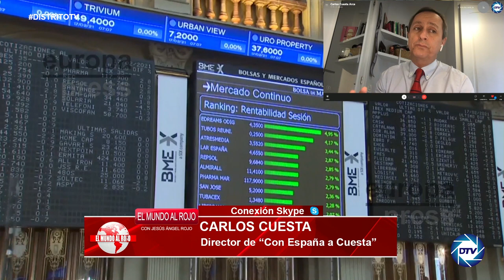CARLOS CUESTA: Sánchez es una plaga para España, somos la peor economía desarrollada en 2021